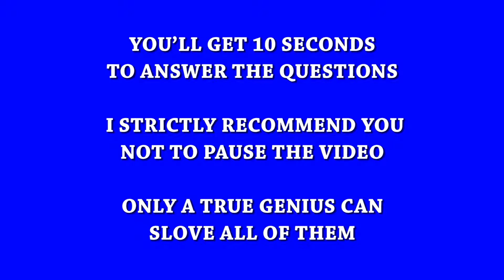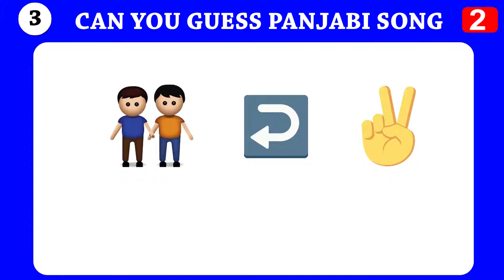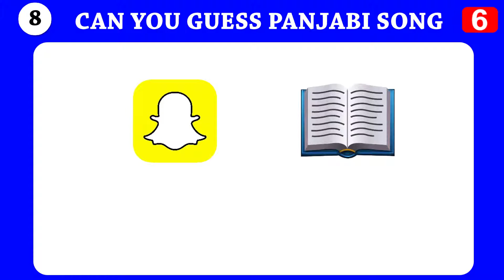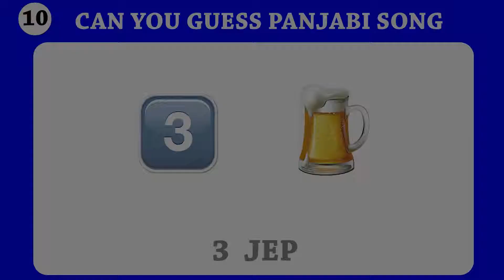Guess The Punjabi Song By Emoji Challenge Guess The Song By Emoji | Brain Puzzle